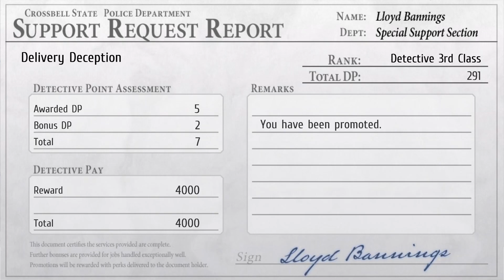The Legend of Heroes: Trails to Azure Part 58 - Delivery Deception